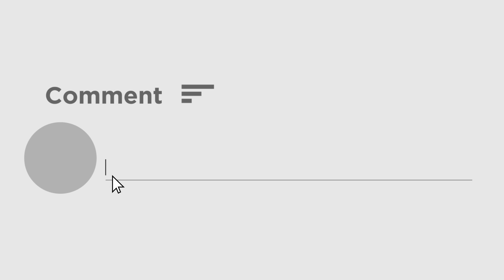Urfi Javed | রাস্তা থেকে বোতল কুড়িয়ে পোশাক বানালেন উরফি, ভাইরাল নায়িকার ফ্যাশন স্টেইটমেন্ট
সদ্য ডাস্টবিনের সামনে থেকে প্লাস্টিকের বোতল সংগ্রহ করতে দেখা গেল উরফিকে। তা কেটে বানালেন পোশাক। নিজেই পোস্ট করলেই এই ভিডিও।